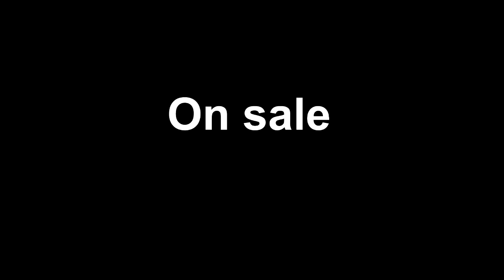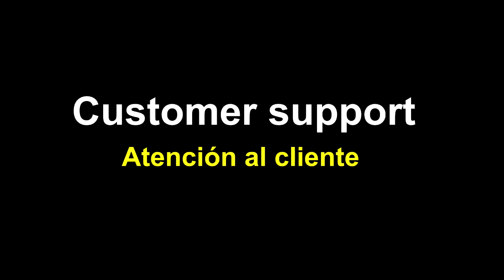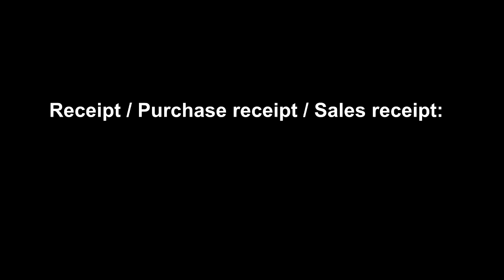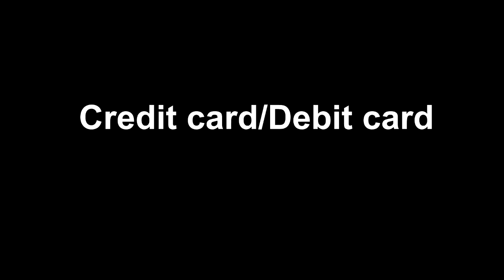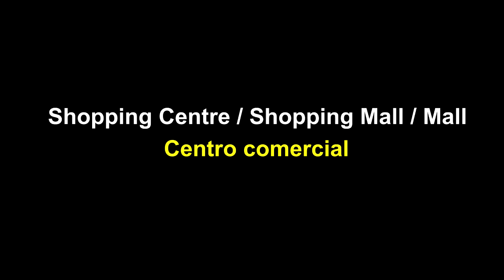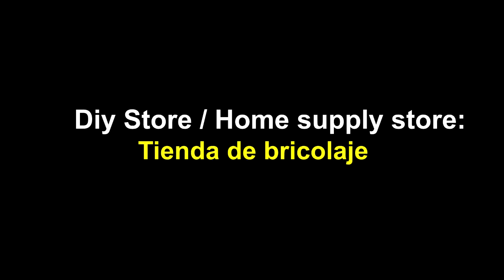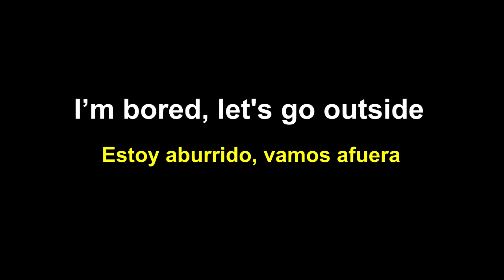50 Palabras en ingles Más Usadas en Tiendas Aprender | Ingles con Alan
50 Palabras en ingles Más Usadas en Tiendas Aprender | Ingles con Alan